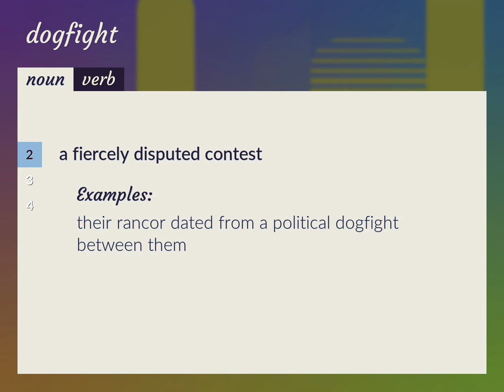Dogfight | meaning of Dogfight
What is DOGFIGHT meaning?